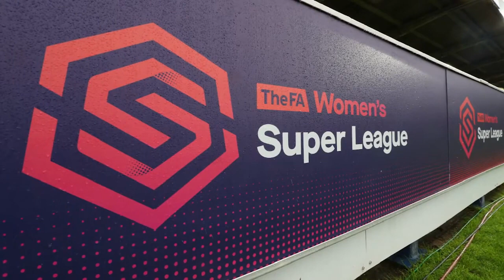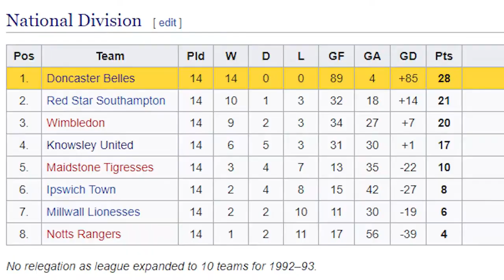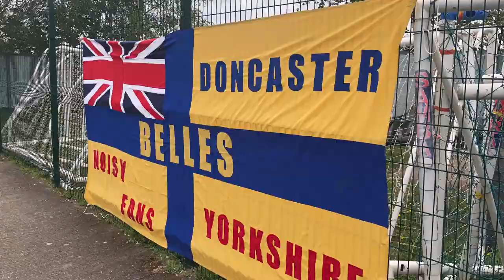The Rise & Fall of Doncaster Belles - Women's Football History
Doncaster Belles have been a big part of women's football since their inception in 1969.

A team that was once battling it out with Arsenal for national dominance, the Yorkshire side now play in the fourth tier of English football.

What happened to the six-time FA Cup winners? We look back at the recent history of Donny Belles and some of the great players that have graced the famous yellow and blue shirts.

You can learn more about them by watching Natalie Higgins' short documentary on the team